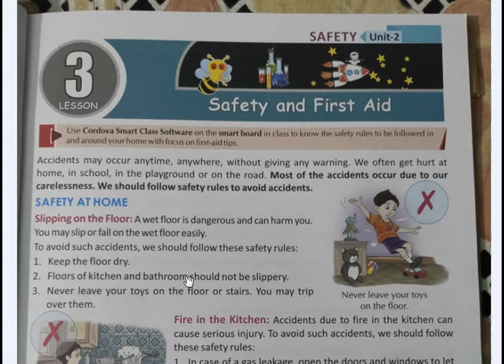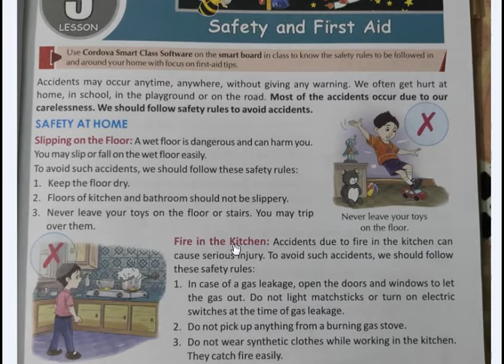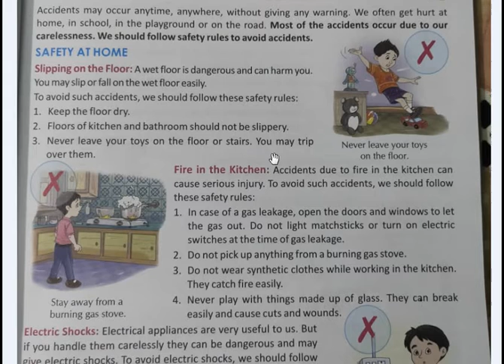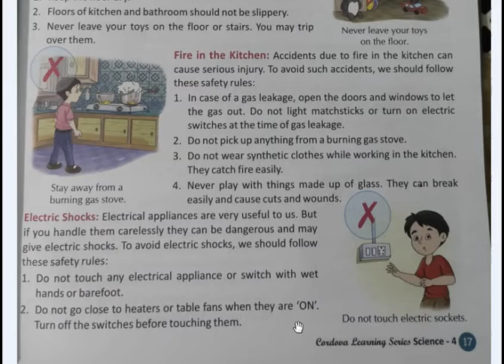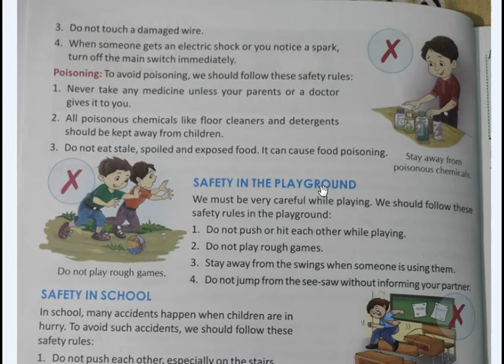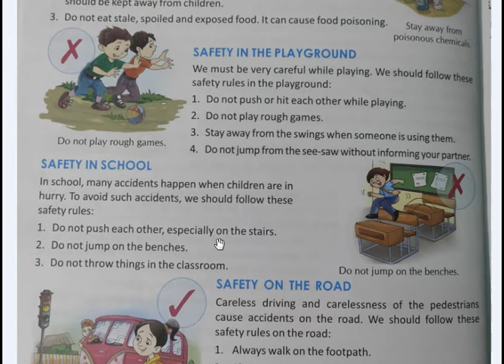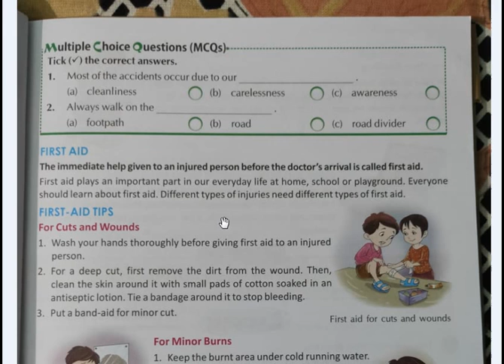Class 4 Science (Ch-3)